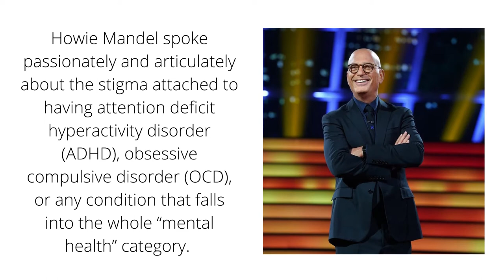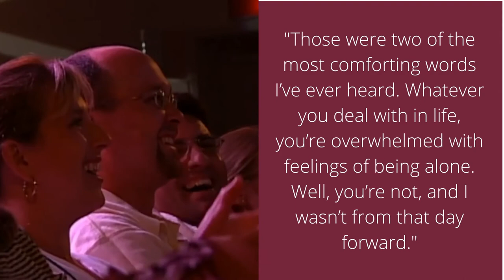ADHD Success Stories: Howie Mandel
Howie Mandel's fist-bumps are a hallmark, but they're also a means for the "America's Got Talent" judge to cope with ADHD and OCD symptoms.